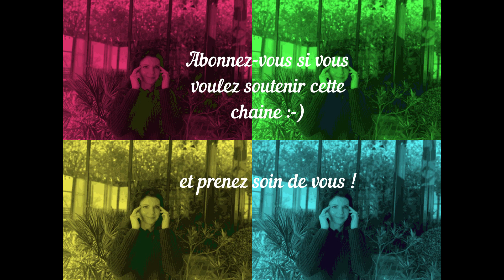ASTUCE CONTRE LE STRESS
Dans cette seconde vidéo, je vous montre une pratique pour réguler votre système nerveux tout en vous faisant visiter la Guadeloupe ;-)